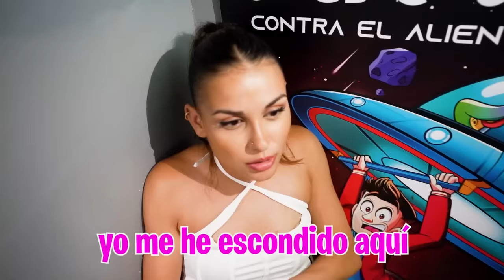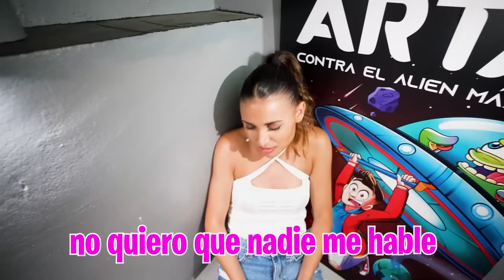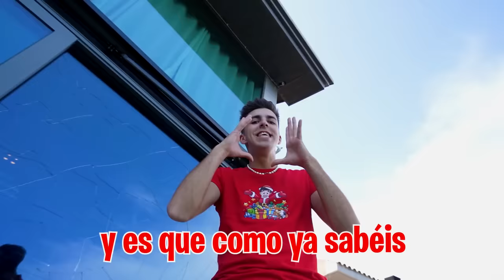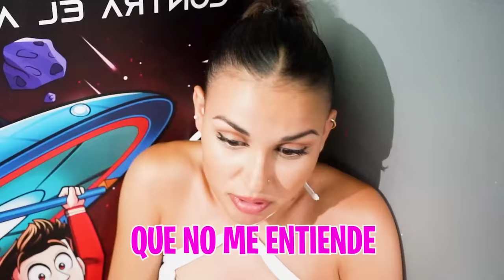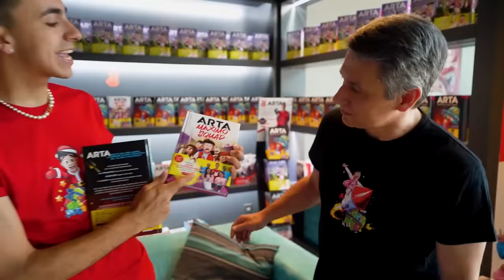MI HIJA LE ROMPE UN DIENTE A MI NOVIA…*hospital!*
La Triple A está empeñada en que mi novia no vaya al viaje a Disney y van a hacer lo posible para impedírselo. Pero hoy se han pasado de la raya.